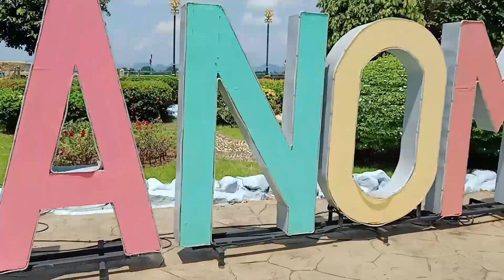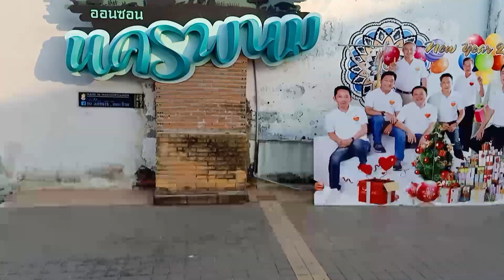Episode 25 : 🇹🇭 ទៅលេង​ខេត្ត​ Nakhon Phanom ជា​ថ្ងៃ​ដំបូង | ไปเที่ยวนครพนมวันแรก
Word : AIOC form All in one click
CHANNEL NAME: Aioc Votthoeun Chhat
My Name : VOTTHOEUN CHHAT
🌊 TITLE : Episode 25 :ទៅលេង​ខេត្ត​ Nakhon Phanom ជា​ថ្ងៃ​ដំបូង | ไปเที่ยวนครพนมวันแรก

Hashtags for find my channel